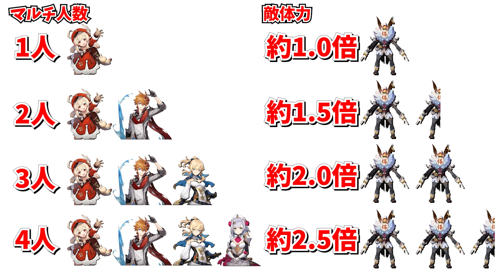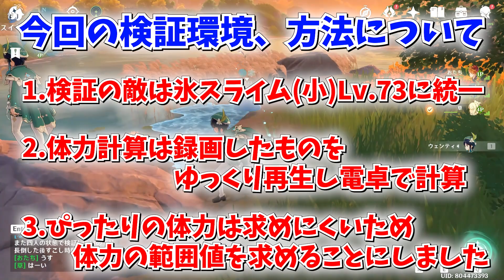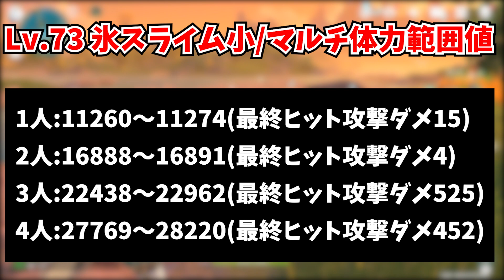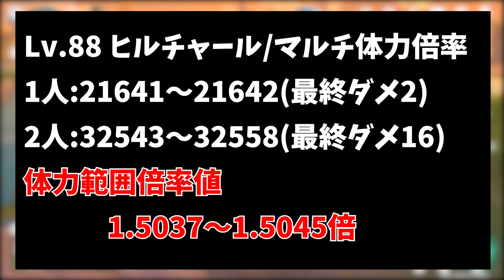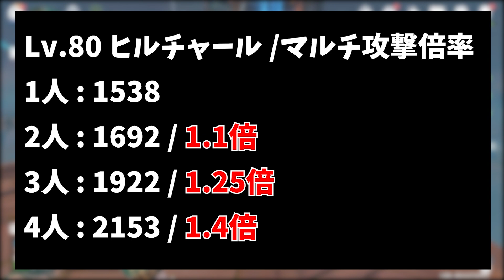【原神攻略】マルチプレイ人数による敵体力や攻撃力の増加率紹介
↑いただけると喜びます。

マルチする人が周りにいないって方はぜひこちらに！
原神のコミュニティ作りました！原神プレイしている方ならどなたでも参加どうぞ！※言葉遣い等マナーは守ってください。
社会人の方と学生さんがいます、世界ランク1~7まで幅広くいます。
参加はこちらから↓
活動内容
・マルチ募集
・わからないことを聞いたり教えたり(効率のいいランクのあげ方教えてください等)
・アップデート等のお知らせ